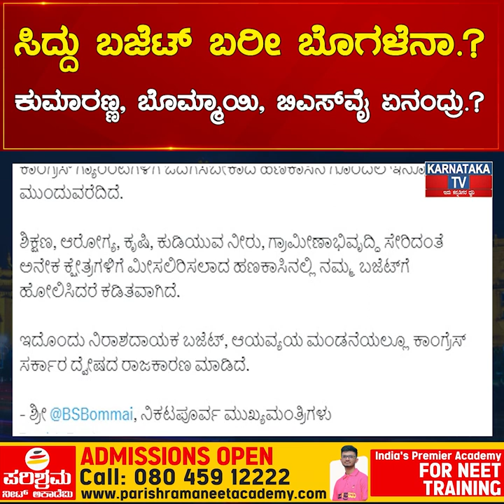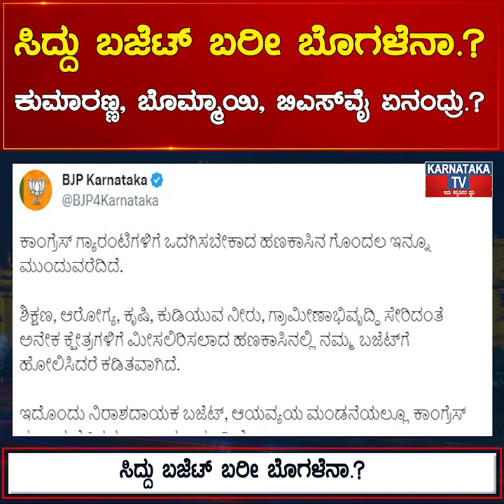ಸಿದ್ದು ಬಜೆಟ್ ಬರೀ ಬೊಗಳೆನಾ.? ಕುಮಾರಣ್ಣ, ಬೊಮ್ಮಾಯಿ, ಬಿ ಎಸ್ ವೈ ಏನಂದ್ರು.? | Karnataka News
ollow Karnataka TV for latest Political News and Analysis ,Sandalwood movie updates and much More,